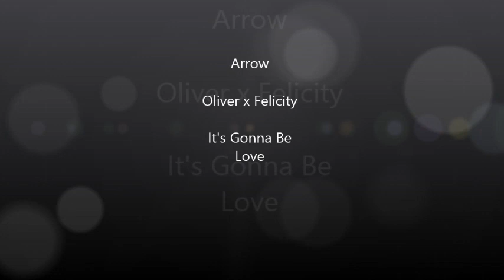Arrow ~ Oliver x Felicity ~ It's Gonna Be Love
Show: Arrow

Song: It's Gonna Be Love

Pairing: Olicity